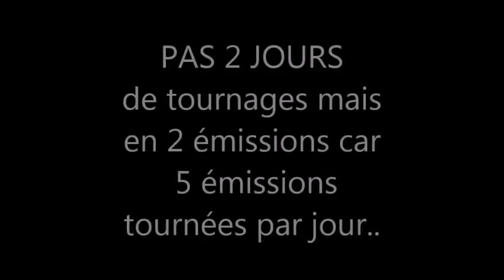Les 12 Coups de Midi AU SECOURS l 39émission est devenue triste et chiante sans public